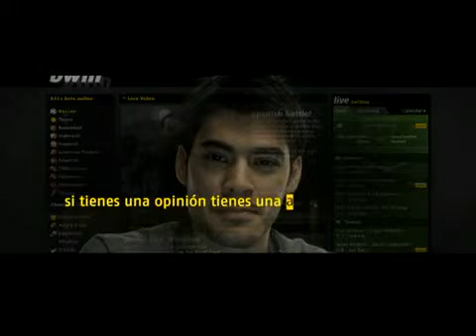Cristiano y el Mundial!